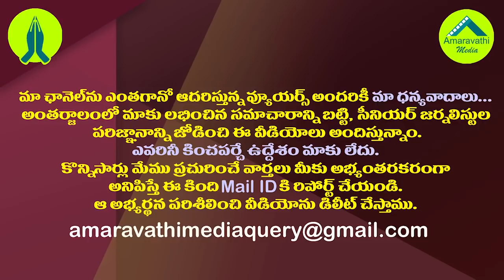నిమ్మగడ్డ వంద కోట్లు..పేర్ని నాని చెప్పిన సంచలన విషయాలు | Minister Perni Comments on SEC Nimmagadda